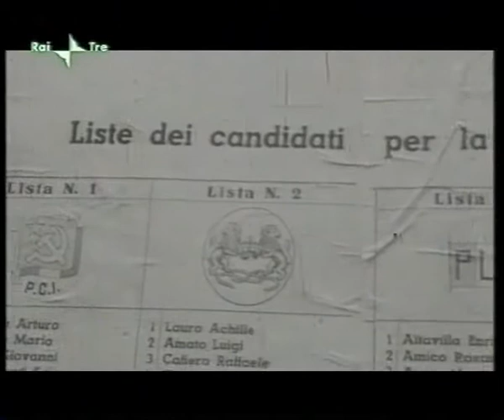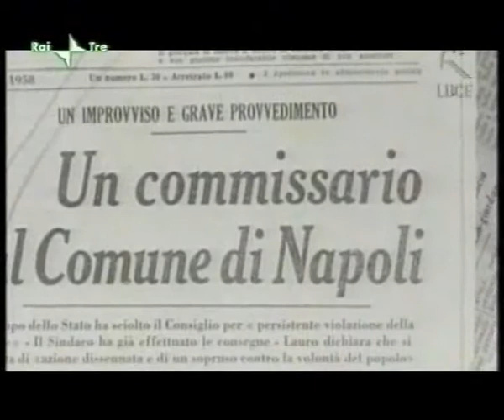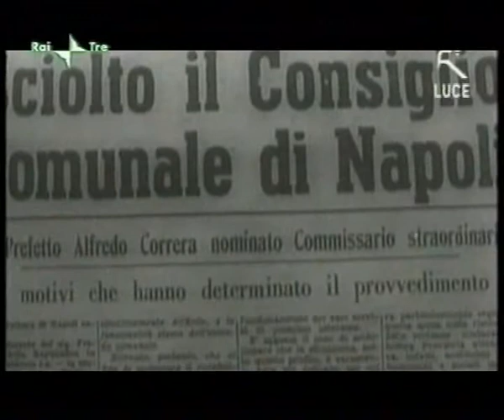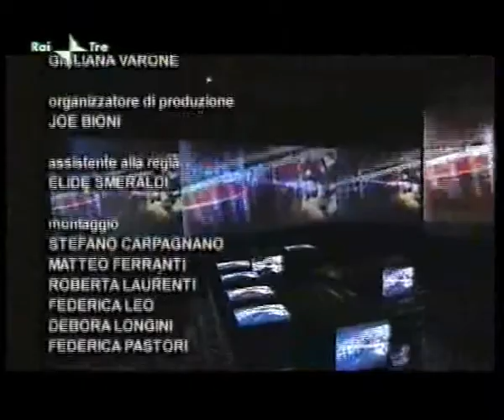Achille Lauro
Descrizione